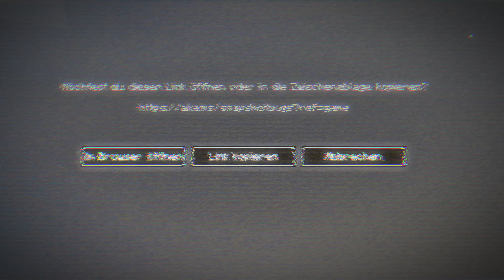MINECRAFT HARDCORE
Um Minecraft durchzuspielen, muss man den Enderdrachen besiegen.